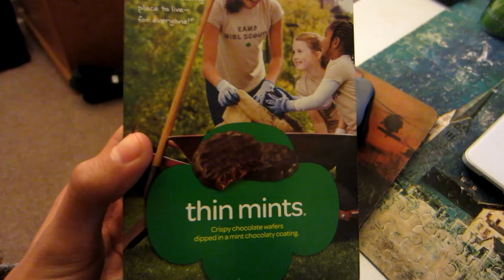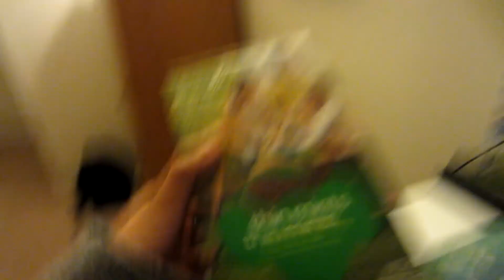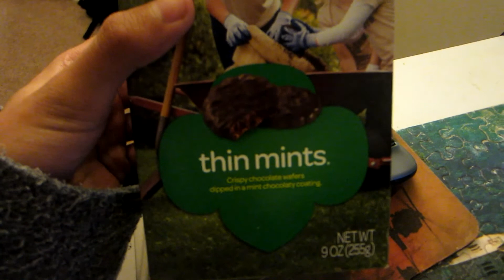Monthly Blog - Vlog 355 - 1/31/2015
That's a thing.